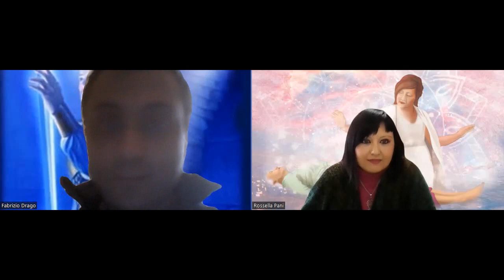Corso di Riequilibrio Energetico con le Nuove Frequenze di Luce | Testimonianza di Fabrizio Drago🙌